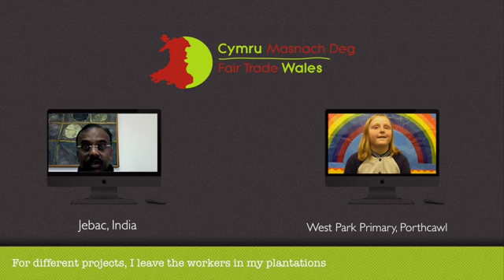Do you like working in the Fairtrade system?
Pupils from West Park Primary School in Porthcawl talk to Jebac from Coonoor Tea Estates in India